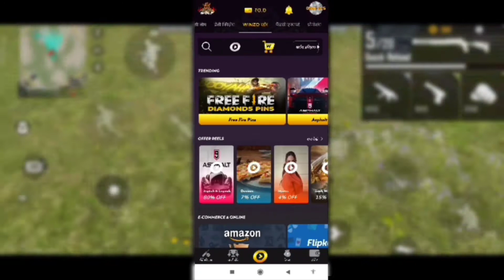The king is back Free Fire 🔥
XXXTENTACION - Changes | Garena Free Fire | changes free fire | Free Fire Highlights | freefire montage | changes no copyright |freefire montage

FF UId:.821435083

 🔥 use 🎧 and watch in 720p for better experience :

🌎 ~ Country :~ India 🇮🇳💙

 🌏 ~ Server - India 🇮🇳💙

🛑Tags🛑

nonstop gaming
 nonstop gaming reaction on SHANI FREE FIRE nonstop gaming reaction on SHANI FF nonstop gaming reaction on NG KING 777 nonstop gaming reaction on mobile white444